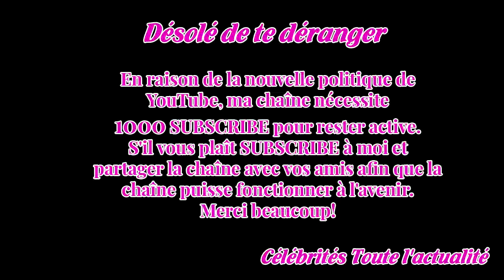Anne Parillaud, notre Lauréate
Quand Jean-Philippe Manoeuvre a découvert la programmation de Anne Parillaud pour la pièce "Le Lauréat", inspiré du film et du roman, il a tenu à venir ! Nagui : Savez vous pourquoi, Jean-Philippe Manœuvre, nous recevons Anne Parillaud ? Jean-Philippe Manœuvre : Nagui, Nagui, Naguiiiiiii ! Mais enfi...